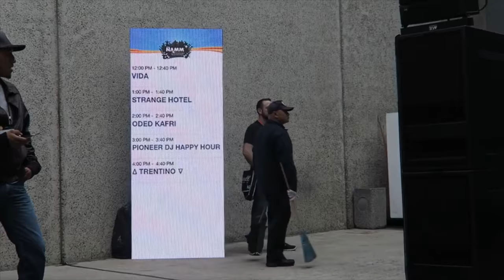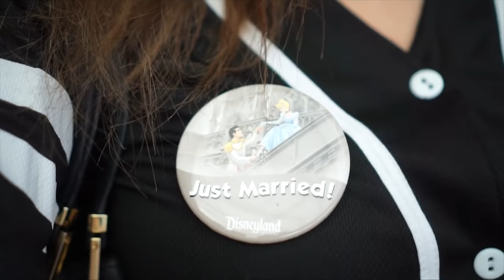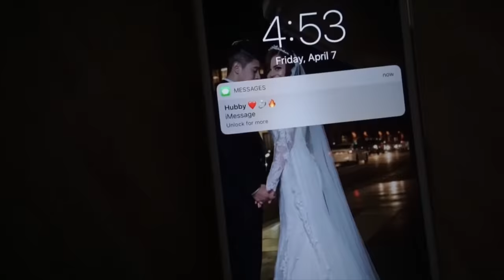HAPPY ANNIVERSARY - 1 YEAR OF MARRIAGE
Today is Josh's and I's wedding anniversary and I'm celebrating it with all the footage I could find of us together ever since we met! Enjoy the little throwback!

♡ SNAPCHAT   ▸ sueroseofficial